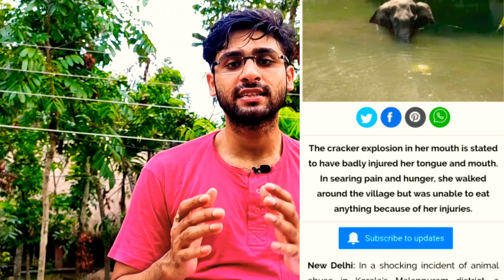Kerala Elephant incidence, কেরালায় হাতি মারা যাবার ঘটনা।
Hi. I'm Pushan Bhattacharyya (MBBS INTERN). I'm here to help you about your health and fitness and how people save money in their home. doing a simple think. . . Watch my videos ।।

কেরালাতে একটি হাদীসে খাওয়ানো হয় আনারস তারপরে সেই হাতির মৃত্যু হয় এবং সেই হাতিটির জন্য সবাই নানারকম সোশ্যাল মিডিয়াতে এতরকম কান্না-কাটি কত করেছে দেখে মনে হচ্ছে যেন তারা animal lover.

এই ঘটনার পরিপ্রেক্ষিতে আমার কিছু কথা হয়তো আপনাদের খারাপ লাগতে পারে কিছু বলার আগে আমাকে, আপনি আমার ভিডিওটা প্লিজ পুরোটা দেখুন তারপরে আপনার মতামত বলুন আমি মাথা পেতে নেব আর হ্যাঁ যদি আমি ভুল বলে থাকি কিছু তাহলে আমাকে কমেন্ট করে জানান।।

আর যদি ভিডিওটা ভালো লেগে থাকে প্লিজ প্রচুর প্রচুর শেয়ার করুন সবাইকে পাঠান যারা যারা এরকম করছে ন্যাকামো করছে তাদের কাছে পাঠান এবং তাদেরকেও বলুন যে এইরকম করে কোন লাভ নেই।।